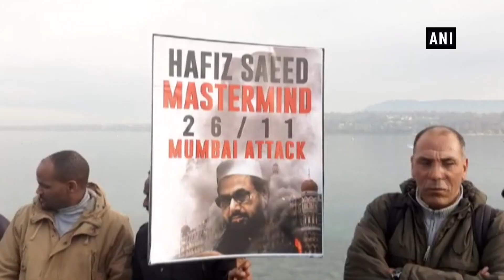Mumbai terror attacks: PoK activists protest against Pakistan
Geneva (Switzerland), Nov 26 (ANI): Balochs, Sindhis, Mohajirs, Pashtuns and people from Gilgit-Baltistan protested in Tokyo, Geneva, and Paris, against Pakistan's involvement in the 26/11 Mumbai terror attack. November 26, 2008 was a horrific day in the history of India. Today is the 11th anniversary of 26/11 Mumbai Terror Attack. 2008 Mumbai attacks were a series of terrorist attacks that lasted for 4 days.